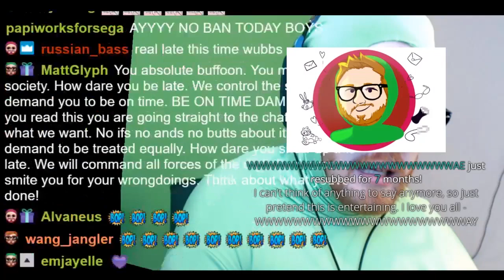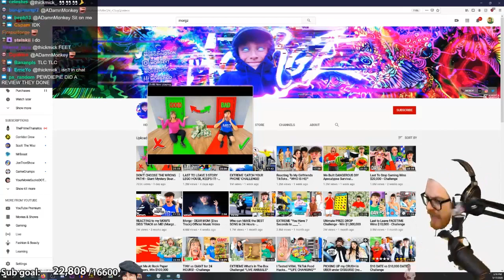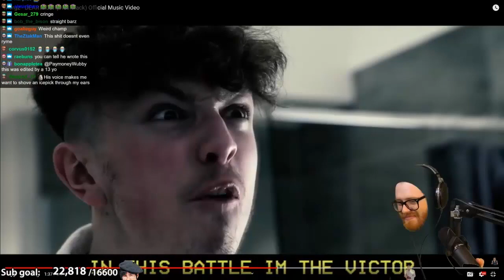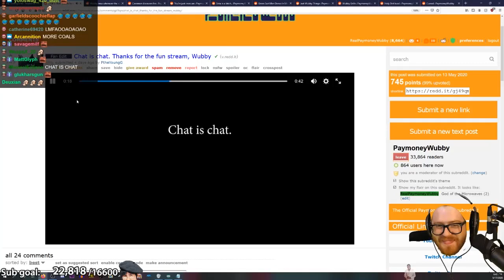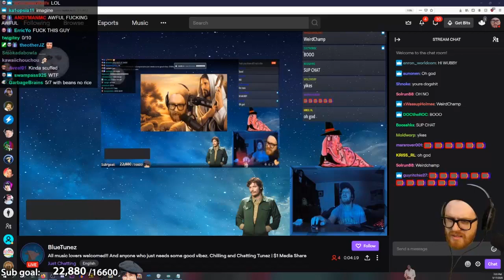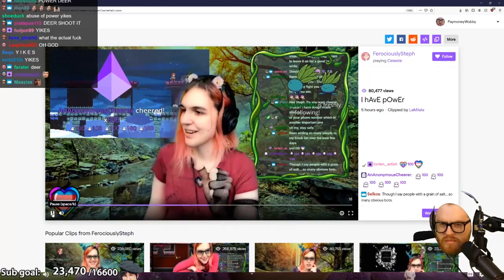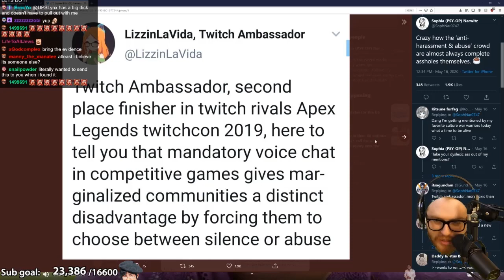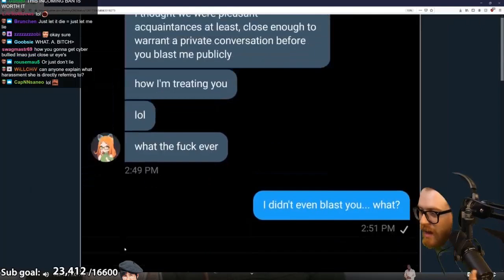Wubby Streams - Sunday & Chill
Original stream title: ANNOUNCEMENT ᵇᵘᵗ ᵗʰᵉ ˢᵗʳᵉᵃᵐ ᶦˢ ˢʰᵒʳᵗ
Category: Just Chatting
Date: 5/17/2020